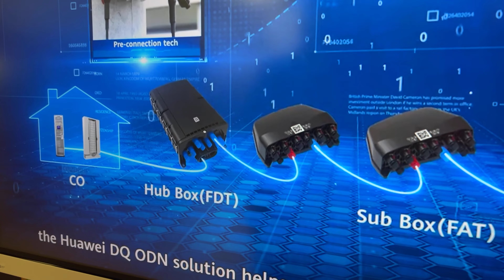Soluciones GPON para Redes a Gran Escala ft. Orlando Robles